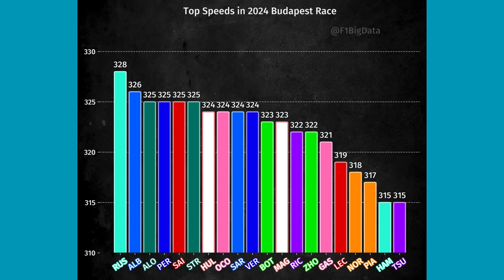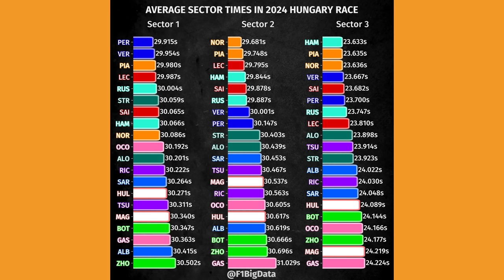CASAMENTO MAX-RED BULL POR UM FIO COM HOLANDES EXTREMAMENTE IRRITADO / DADOS DO GP DA HUNGRIA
Sergio Milani
@scuderiamilani (Twitter)

João 3:16

00:00 - Introdução
01:14 - Top speed e as disputas
02:03 - Média dos setores e confirmação dos TLs
03:17 - Duelo dos companheiros
05:05 - Ritmo de corrida! McLaren sobrando
06:34 - Simulador atrapalhando Max?
07:44 - Acabou o amor!?
08:50 - Juras de amor enquanto tem carro